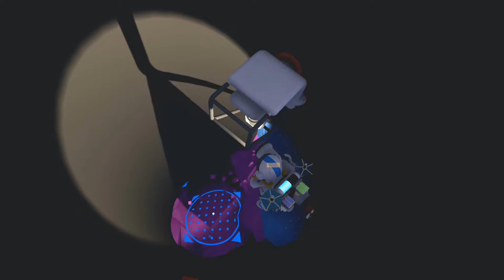Astroneer - Part #5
Here it is folks, Part 5 of my Astroneer series, we figure out a little more about the rover and the awesome possibilities for storage and other attachments. Anyways, jump on in and check it out, again thanks for checking out the channel and don't forget to hit that Like button if enjoyed it and subscribe for the latest uploads.